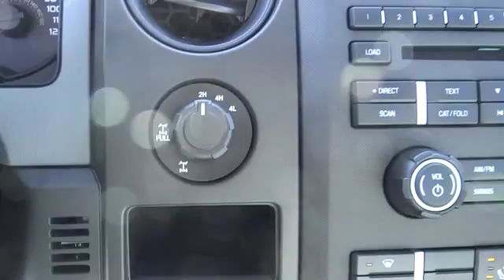2013 Ford F-150 Denver, Boulder, Lakewood, Aurora, Cheyenne, Wyoming, CO DFC34860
2013 Ford F-150 XL - Stock#: DFC34860 - VIN#: 1FTFX1ETXDFC34860

O'Meara Ford
400 W. 104th Ave.